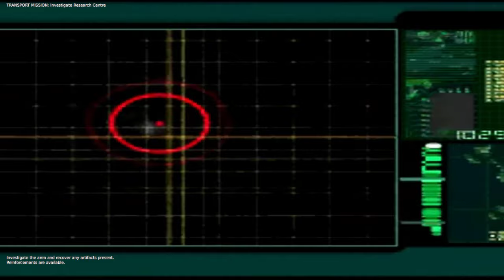Warzone 2100 Trying the campaign on newly released Insane difficulty. Missions 1-6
Definitely harder, but early levels still easy. Gonna do other mission later.